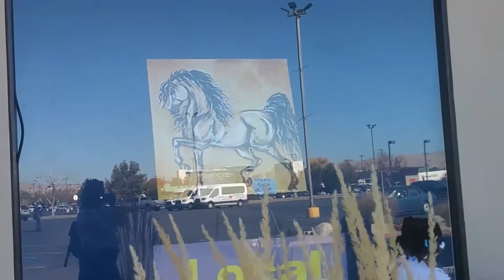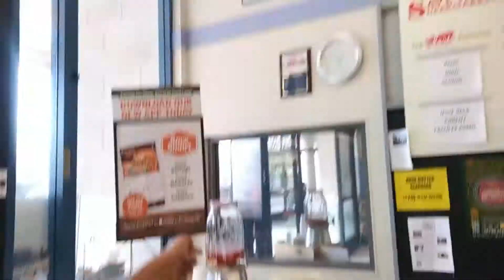Vlog : Beautiful Days!!!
Come hang with us for a few beautiful days! Our feet been on the go! We been walking everywhere! I don't wanna drive!! It's so beautiful out here! Sunshine is our motivation! Love you all!!
There is 10 members in my household and never a dull second! I have a 5 month old baby and I breastfeed. Thumbs Up this video if you would like to see more videos such as this! Love you all!
By the Way I will be uplifting everyday of October.
Vlogtober Inspiration and Fun!
Please tell your friends and family about our Vlogs! I promise to do a Gospel Rap with Every 100 Subscribers!

My all time favorite cleaning solution

Meet the Priest Family!!!
Omg we have a new baby 5/2017!!

Welcome to my family! We are far from perfect but want to inspire the world and hopefully make you smile! I am a Mother of 7!
I gave natural birth 6 times! I pray for 1 more Boy! I have a blended family of 4 Girls and 3 Boys! I am a over-comer! I have survived Suicide, Abuse, Molestation, Kidnapped, Depression, Insecurities and Abandonment! My Father and Brothers were Murdered in the streets of Oakland, California! My mother was addicted to Crack she is now set free and clean 20 Years! Raised by my Grandparents and Aunt, Yet I stand and walk in Forgiveness! I defeated obesity, High Blood Pressure, and Diabetes! I STILL BATTLE ANXIETY but After two surgeries for Gall Bladder and Two Herniated Disc I stand! My recent Microdiscectomy 7/21/2017 has given me a new sense of gratefulness! I just want to share my testimony to the world of how I got over and will continue to send praises up to our creator! If he did it for me why would he not do it for you! Thank you YAHWEH you deserve all the praise and Glory!
Love you!
FAMILY VLOGS, HAULS, DIY, MUKBANGS, TESTIMONIES, and PRAYERS is the majority of the Content here..